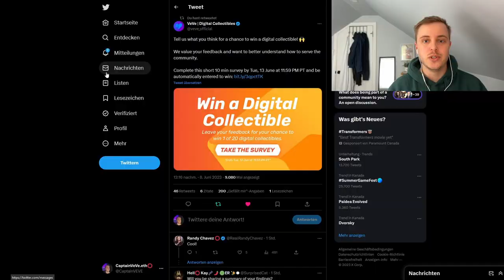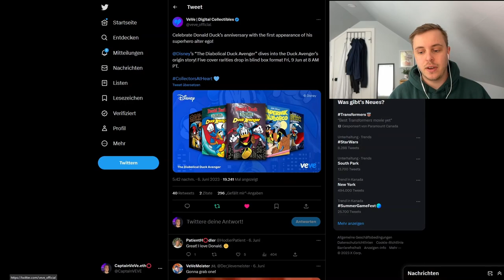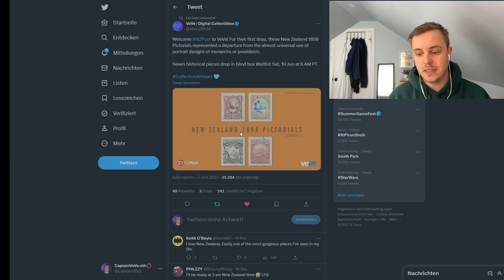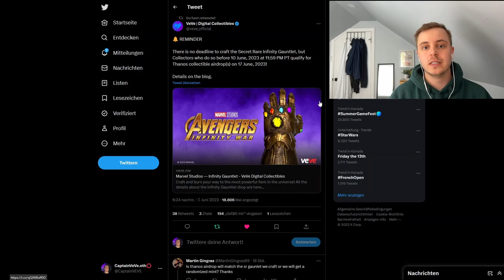Neuseeland Briefmarken NFT Drop! | Free VeVe Giveaway! | VeVe deutsch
Die Neuseeländische Post bringt ihre ersten Briefmarken auf der VeVe App raus! Außerdem gibt es ein Giveaway wo man durch das beantworten einer Umfrage teil nehmen kann.

                  ➖➖➖➖➖➖⬇️Quellen⬇️➖➖➖➖➖